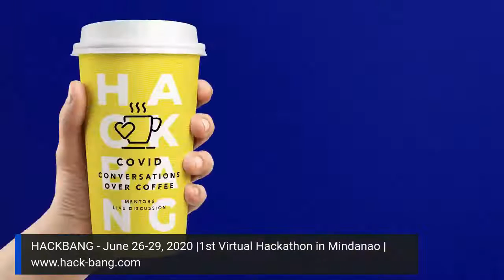Government Spotlight on the Agricultural Training Institute of Region 13 with Sir Sammy Calonzo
Get to know the programs and projects under the Agricultural Training Institute  Regional Training Center under the Department of Agriculture Region 13! What programs and assistance are they extending to farmers during this time of COVID? find out later at 3PM only here on Hackbang TV!